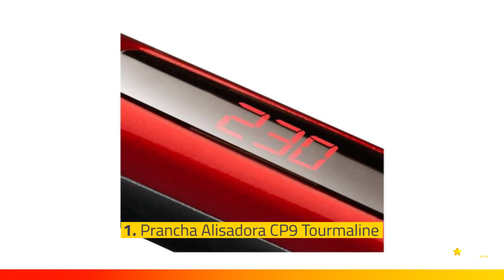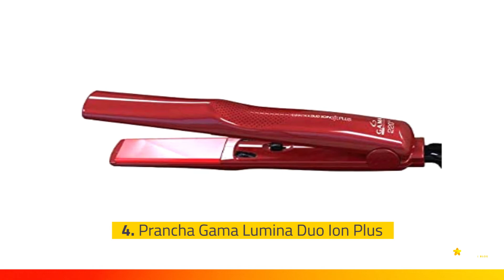As Melhores Pranchas de Cabelo - Zema